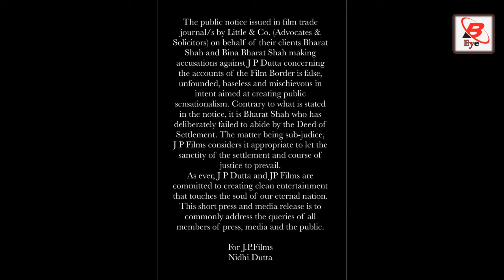Sunny Deol की फिल्म Border 2 अब नहीं बनेगी? फिल्म को लेकर हुआ बड़ा बवाल Sunny Deol Border 2